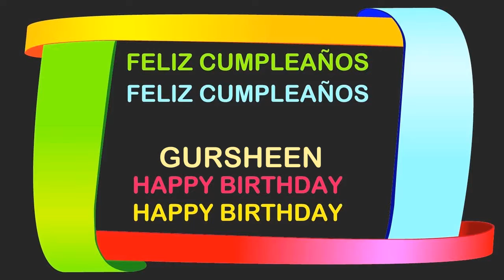Gursheen Birthday Postcards & Postales